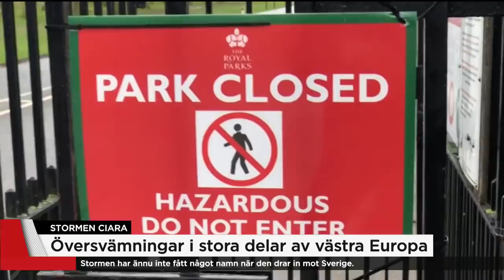Hundratals flyg ställs in i Europa – så slår stormen mot Sverige - Nyheterna (TV4)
Översvämningar, kraftiga vindar och ihärdigt regn följer stormen Ciaras framfart över norra Europa. I Sverige är tåg inställda och på Landvetters flygplats i Göteborg har flera avgångar ställts eller försenats.